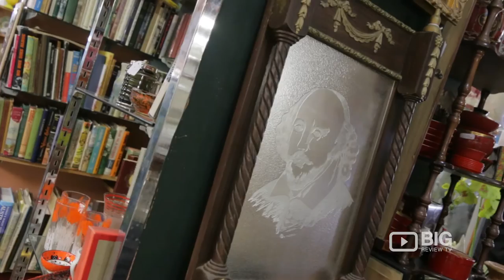Antique Markets in Adelaide offering Retro Clothing and Collectibles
Over 30 years later the ANTIQUE MARKET is the biggest, liveliest and most affordable destination for collectors, decorators, people with a fetish for vintage clothing and accessories.

Antique Market
32 Grote Street Adelaide SA Australia 5000